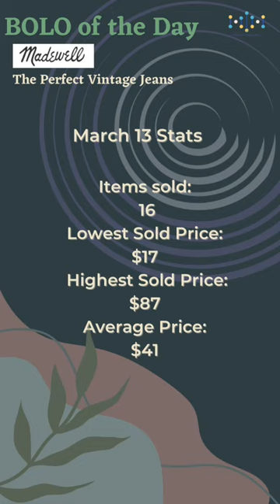Madewell The Perfect Jeans